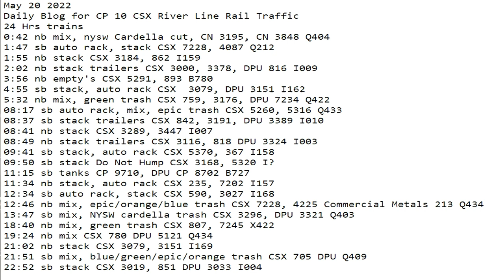May 20 2022 BigTrains.TV CP 10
24 Hrs trains
0:42 nb mix, nysw Cardella cut, CN 3195, CN 3848 Q404
1:47 sb auto rack, stack CSX 7228, 4087 Q212
1:55 nb stack CSX 3184, 862 I159
2:02 nb stack trailers CSX 3000, 3378, DPU 816 I009
3:56 nb empty's CSX 5291, 893 B780
4:55 sb stack, auto rack CSX  3079, DPU 3151 I162
5:32 nb mix, green trash CSX 759, 3176, DPU 7234 Q422
08:17 sb auto rack, mix, epic trash CSX 5260, 5316 Q433
08:37 sb stack trailers CSX 842, 3191, DPU 3389 I010
08:41 nb stack CSX 3289, 3447 I007
08:49 nb stack trailers CSX 3116, 818 DPU 3324 I003
09:41 sb stack, auto rack CSX 5370, 367 I158
09:50 sb stack Do Not Hump CSX 3168, 5320 I?
11:15 sb tanks CP 9710, DPU CP 8702 B727
11:34 nb stack, auto rack CSX 235, 7202 I157
12:34 sb auto rack, stack CSX 590, 3027 I168
12:46 nb mix, epic/orange/blue trash CSX 7228, 4225 Commercial Metals 213 Q434
13:47 sb mix, NYSW cardella trash CSX 3296, DPU 3321 Q403
18:40 nb mix, green trash CSX 807, 7245 X422
19:24 nb mix CSX 780 DPU 5121 Q434
21:02 nb stack CSX 3079, 3151 I169
21:51 sb mix, blue/green/epic/orange trash CSX 705 DPU Q409
22:52 sb stack CSX 3019, 851 DPU 3033 I004